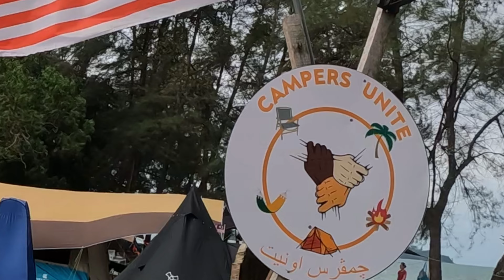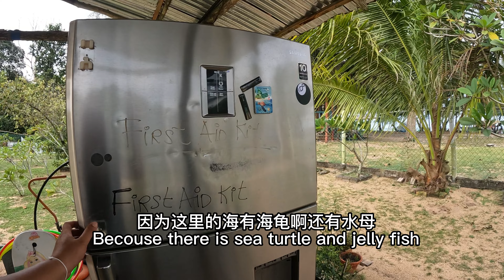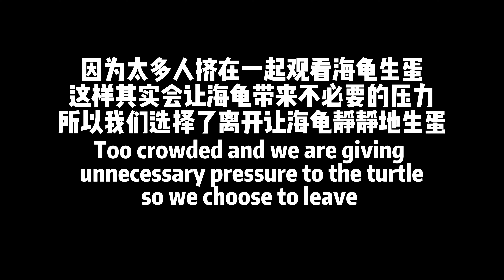Campers Unite cherating camping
@My Game Fish
适合一家大小的露营